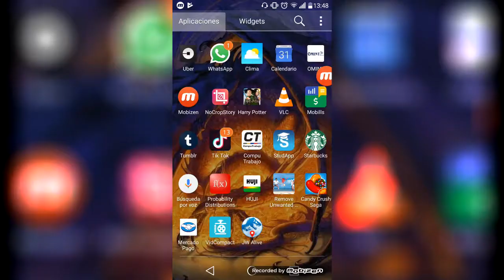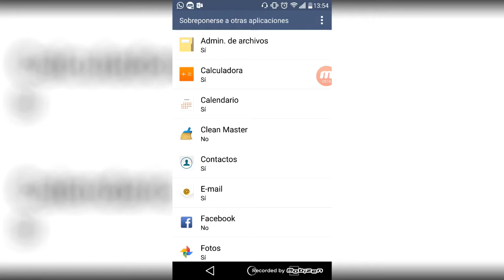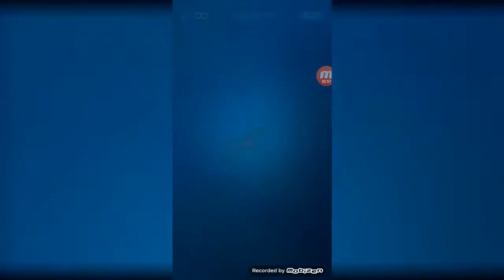Jurassic World GO [ALIVE] Nuevo Juego | Paw Depp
En la camada de nuevos juegos con realidad aumentada tenemos el Jurassic World en donde podes ir caminando por la calle y encontrarte dinosaurios algo totalmente probable, bueno igual que encontrarte un pokemon! ajaja

Juguemoslo juntos y espero sus comentarios! lo tienen? lo juegan? que les parece??